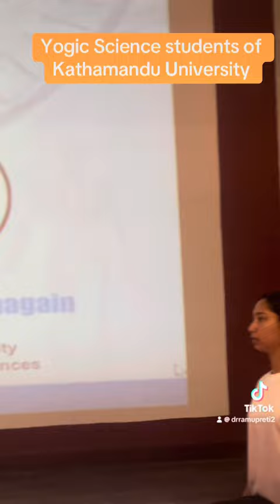Kathmandu University, School of Medicine/ Dhulikhel Hospital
Great students performing….